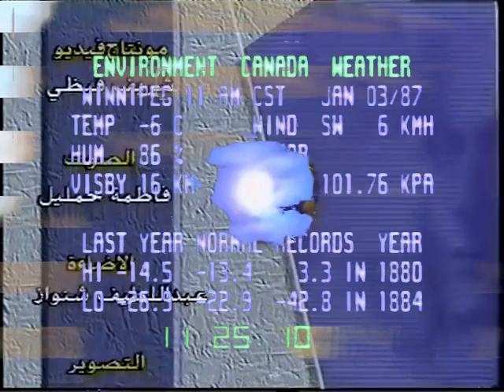they need to say